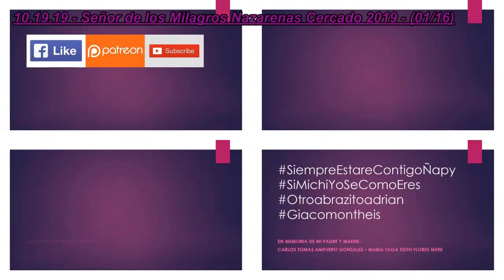10.19.19 | PROCESIÓN de Señor de los Milagros Nazarenas en Cercado 2019 | LIMA PERÚ | [01/16]